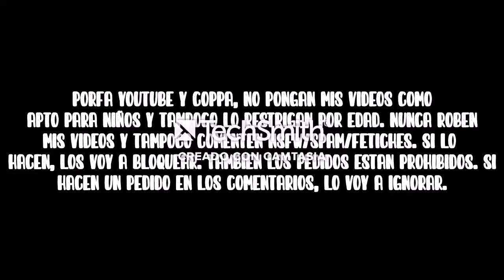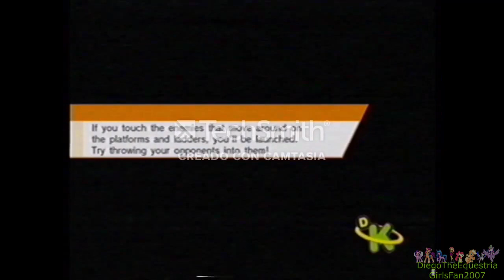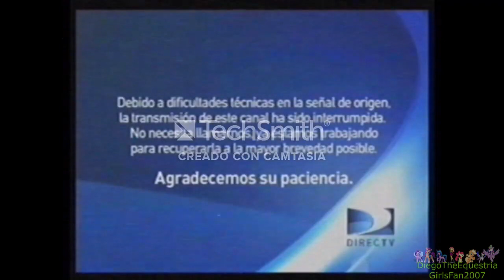[FALSO] Super Smash Bros. Wii U hackea a Discovery Kids (Latinoamerica, 2015, remake)